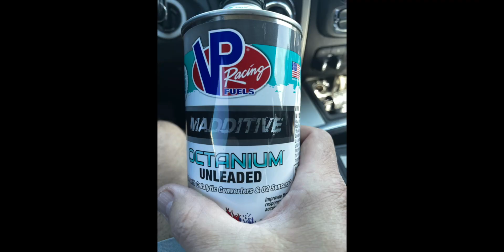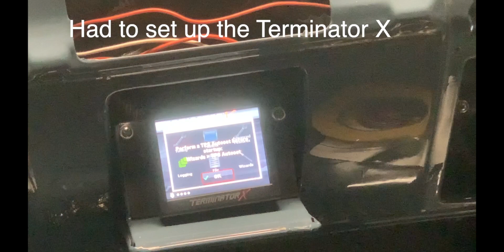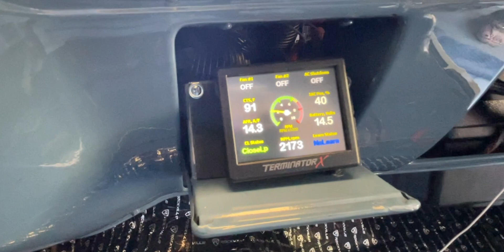C10 Project: First Start in 20 Years....what could go wrong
Finally got to the point of turning the key and seeing if this thing runs.